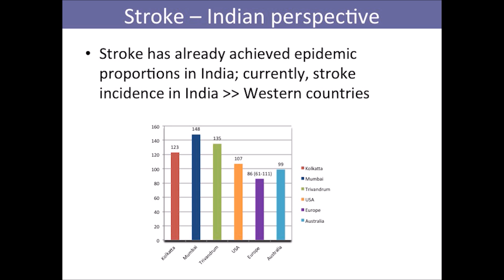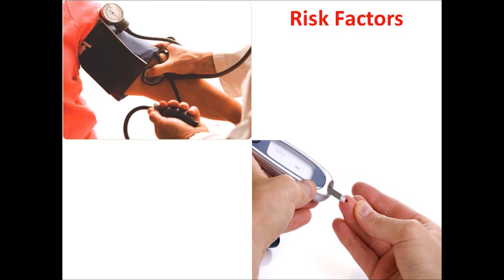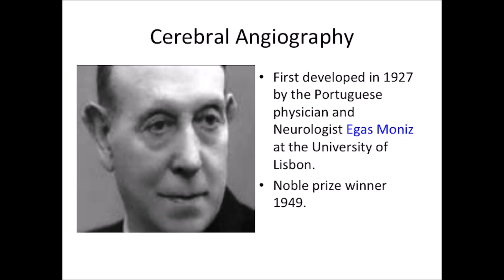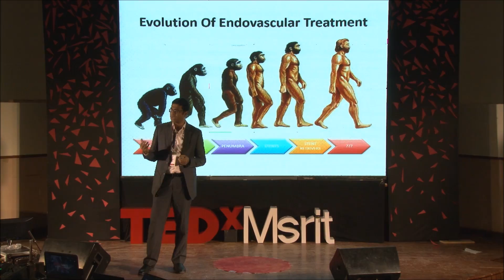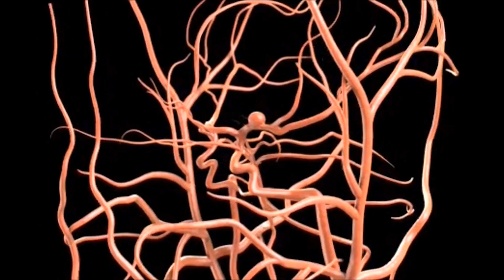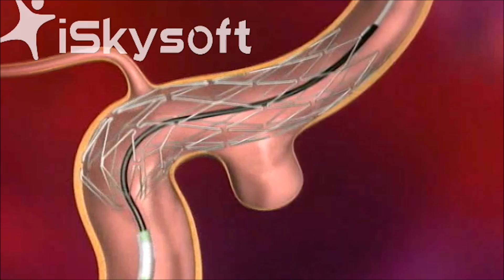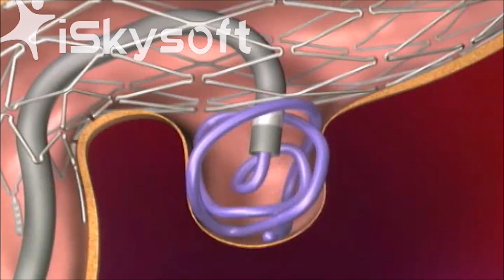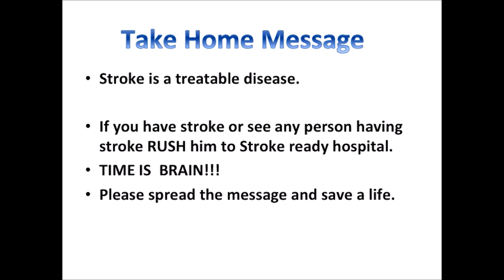New Hope: Revolution in treatment of Stroke | Dr.Vikram Huded | TEDxMSRIT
Dr.Vikram Huded, who is Head of  Neurointervention and Stroke at NH Institute of Neurosciences, Talks about some of the path breaking progress made in the treatment of stroke in Neurosciences.

Dr.Vikram Huded is a consultant Interventional and stroke specialist. Along with his MBBS, MD in General Medicine and DM in Neurology he has also undergone a two year Fellowship in Interventional Neuroradiology at King Edward Memorial Hospital, Mumbai and attended the Zurich Course on Interventional Neuroradiology at University Hospital Zurich, Switzerland.
He has published several papers and is also a member of World stroke Organisation as well as AN Active Member of Society of Vascular and Interventional Neurology, USA.